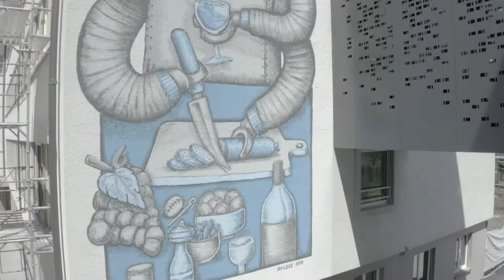Mural by Rylsee at the clinique of Valère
Artiste: Rylsee
Vidéo: Gabriel Balagué
Coordination: Yann Vouilloz